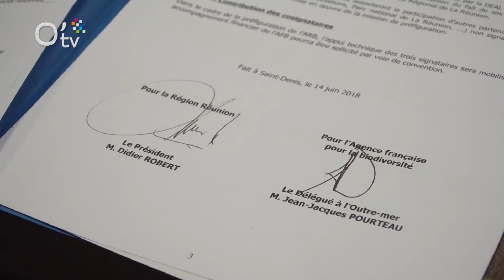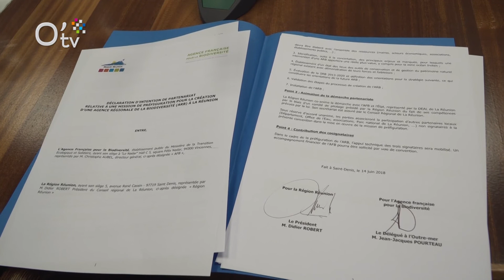Bientôt une Agence Régionale pour la Biodiversité à La Réunion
Signature de la déclaration d’intention de partenariat relative à la création d’une Agence Régionale pour la Biodiversité à La Réunion.
Avec Jean-Jacques POURTEAU, délégué outre-mer de l’Agence Française pour la Biodiversité, et Didier ROBERT, Président de la Région Réunion.